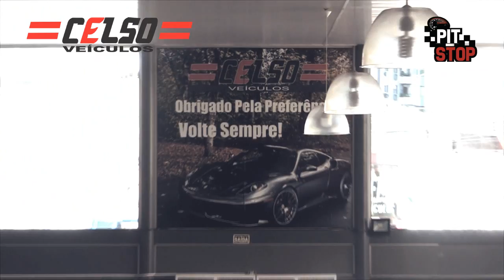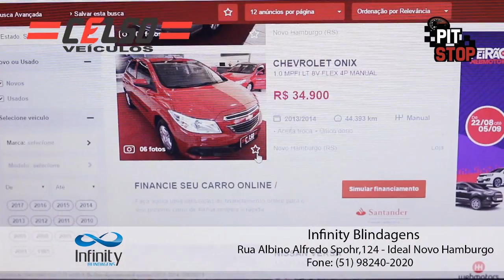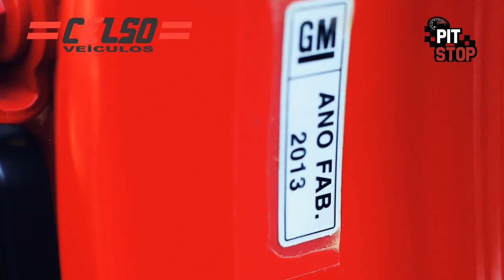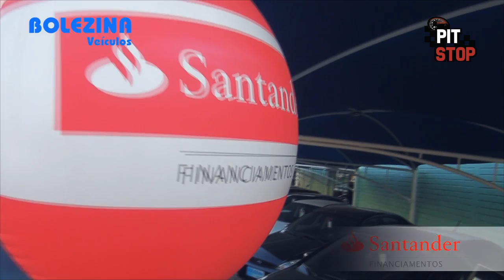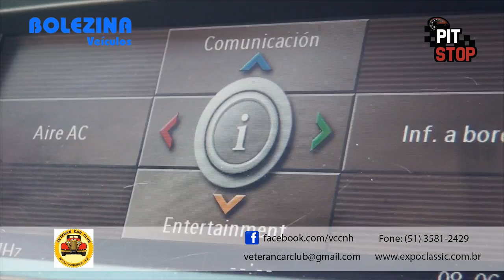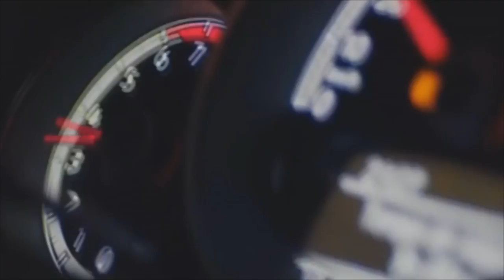Pit Stop 08 27 08 17 Bloco 3